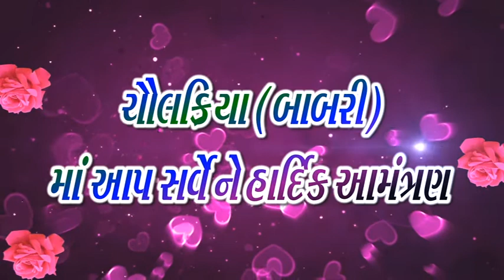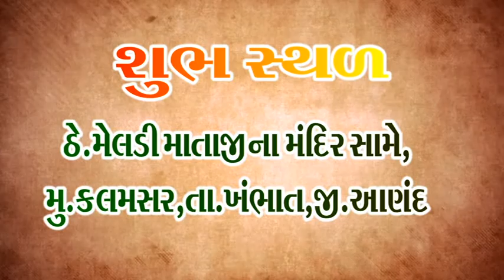online invitation ..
Online invite your friends and relatives..